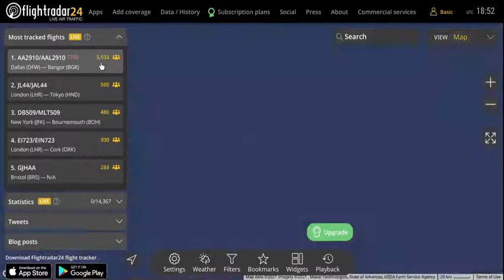American flight 2910 emergency tracked with flightradar24